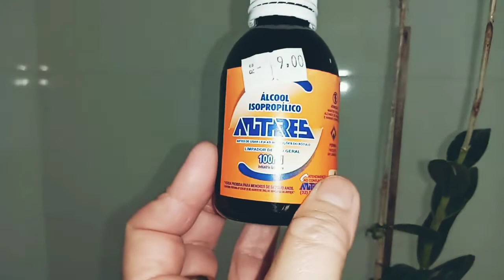Cochonilha... assista esse video e acabe com esse problema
Olá... cochonilha acaba com suaa plantas , não só orquídeas , mas qualquer tipo de plantas podem ser atacadas por essas coisas que poucos conhecem
nesse vídeo de uma forma bem simples mostro como elimino em minhas orquídeas,com uma mistura de álcool isopropílico e água
vou deixar para vocês de maneira simples
álcool isopropílico 70%
caso encontre apenas o 100%
misture 30%de água
em um litro
30 ml de água
70 ml de álcool isopropílico
borrife e pronto
faça parte do nosso grupo de whatsapp

orquídeas
plantas raras